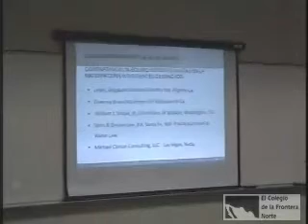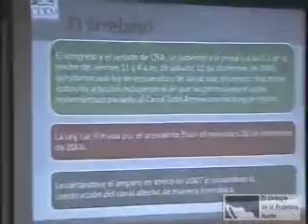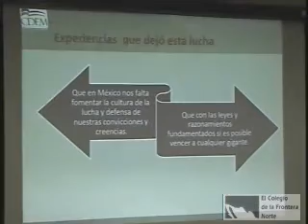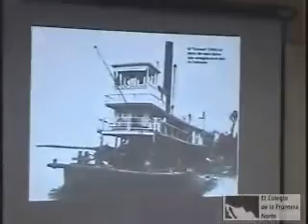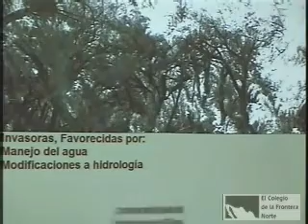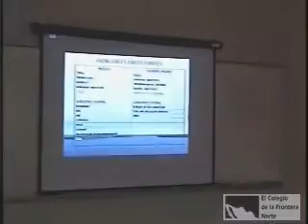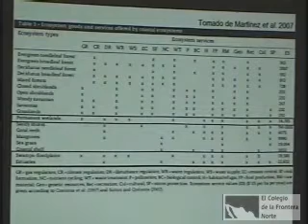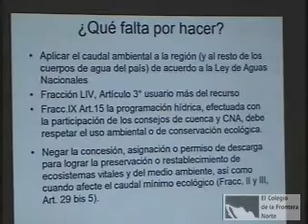Gestión binacional del agua en la frontera (6)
15/Febrero/2008
"Título: Gestión binacional del agua en la frontera (6)
Subtítulo: Consideraciones ecológicas en el manejo del agua en el Valle de Mexicali
Clave de identificación:
2008feb15GestionBinacionalDelAguaEnLaFront(6)-edit
Formato: Windows Media Player
Créditos:

Ponentes:
Dr. Eduardo Peters / Instituto Nacional de Ecología
M. en C. Roberto Márquez / Instituto Nacional de Ecología

Lugar de producción: Mexicali
Palabras clave o tema: El agua en la frontera
Sinopsis:
Gestión binacional del agua en la frontera

Encuentro académico en Mexicali

La situación del agua en la frontera norte de México, las políticas hidráulicas, y las estrategias de conservación, fueron los aspectos centrales a tratar en el Encuentro multidisciplinario sobre cuencas hidrológicas en la frontera norte de México, llevado a cabo del 13 al 15 de febrero de 2008 en Mexicali, B.C. El encuentro tuvo como objetivo principal continuar con la misión de generar conocimiento sobre la problemática del agua en el contexto de las cuencas de la frontera. Por otra parte, también buscó consolidar un espacio de interacción científica y de vinculación con los diversos actores sociales. El programa del encuentro incluyó un recorrido por el valle de Mexicali, el cual permitió entender la complejidad regional en cuanto al manejo del agua. El evento fue organizado por El Colegio de la Frontera Norte a través de los departamentos: Estudios Urbanos y del Medio Ambiente, y Estudios Sociales. Colaboraron también: el Centro de Investigaciones y Estudios Superiores en Antropología Social (CIESAS), la Red de Investigadores del Agua en Cuencas del Norte de México (RECUNOR), Cetys Universidad-Mexicali y el Consejo de Desarrollo Económico de Mexicali (CDEM).

Duración: 01:50:14
Año de producción: 15/febrero/2008
Idioma: Español
Tipo de grabación: De transmisión
Características del video: WMF, Color
Características de sonido: Digital
Disponibilidad: Uso abierto
Sector: Académico
Tipo de Evento: Estudio de campo
Línea Temática: Gobiernos locales y gestión binacional, Recursos naturales, Gestión ambiental, Ambiente y recursos naturales, Desarrollo regional y medio ambiente"